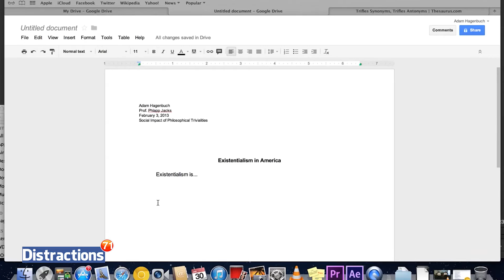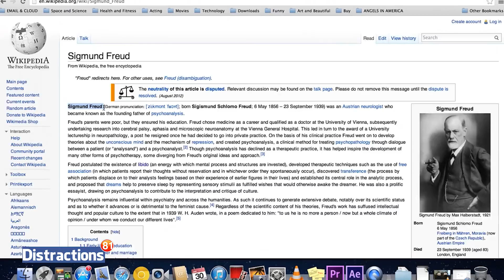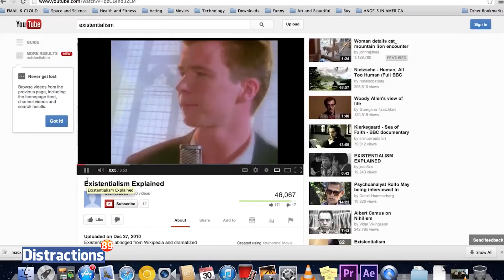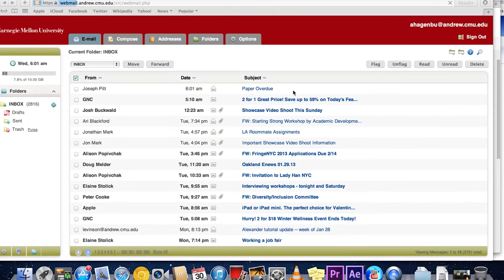Procrastination Manifestation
You know that voice in your head that keeps trying to convince you that taking 5 minute study break will be "strategically advantageous".
This is like that if that voice grew legs and arms and a polo and had no sense of tact.